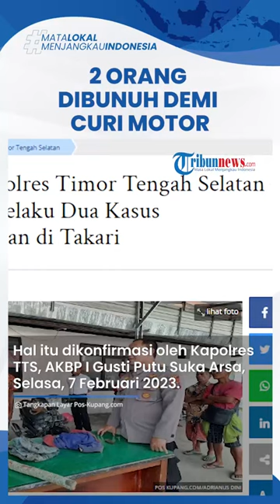2 Orang Jadi Korban Pembunuhan di TTS, Aksi Dipicu Ingin Curi Motor Korban, Polisi Sempat Kesulitan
TRIBUN-VIDEO.COM - Polisi berhasil menangkap pelaku pembunuhan dua orang di Timor Tengah Selatan (TTS).

Pelaku diketahui bernama Metusalakh Nomleni (57).

Sementara korban bernama Mirden Lassa dibunuh pada Mei 2018 dan Nuanto Dacosta dibunuh pada Maret 2022.

VP: Nunki Armada